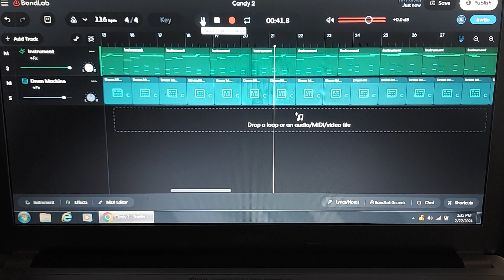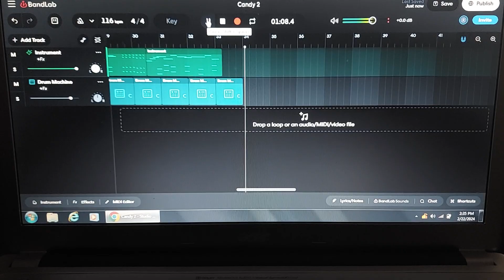Candy 2 uncompleted part 2 Acoustic Guitar Ver.